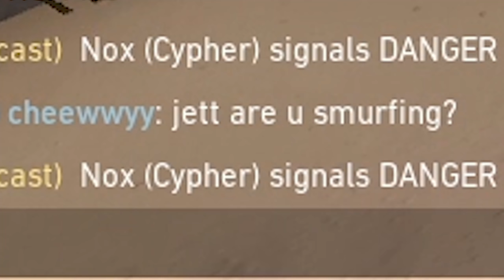"Why Are You Smurfing?"